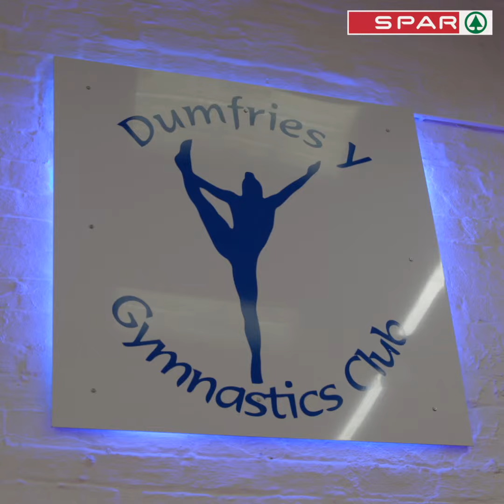We reveal our PeoplesPodium overall winner!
Delighted to reveal that Mike Briggs, of Dumfries Y Gymnastics has been rewarded the PeoplesPodium grand prize of £10,000 for his incredible efforts in the community.